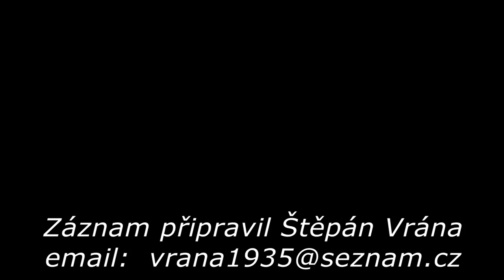Heligonka 2016 Kašavská gajdošská muzika v Lúkách na 15 setkání heligonkářů